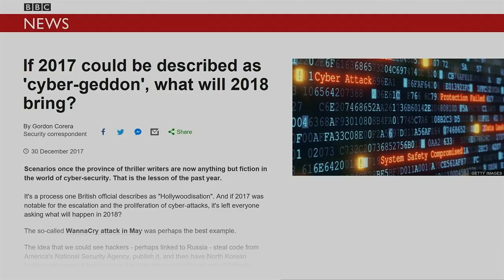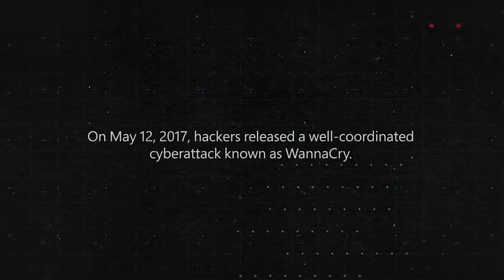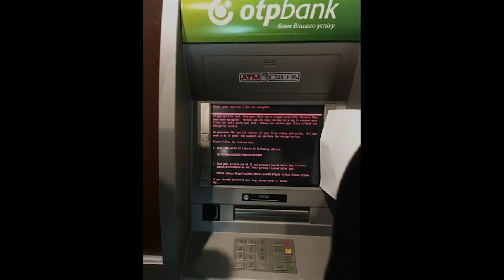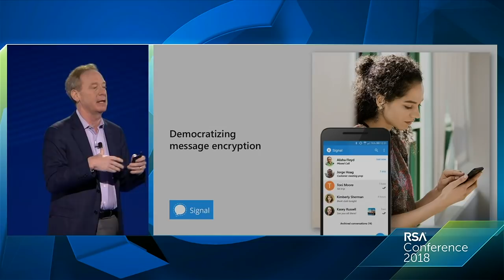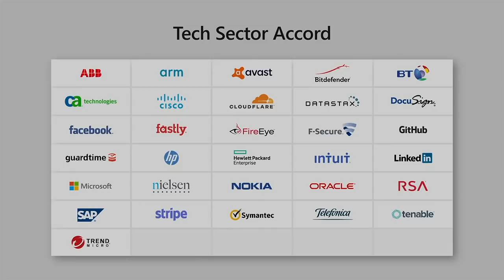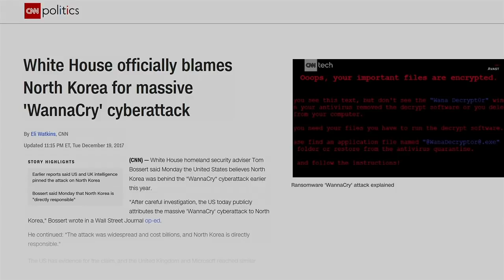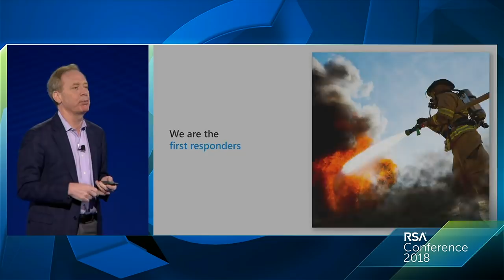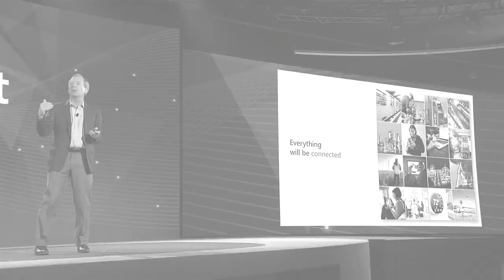The Price of Cyber-Warfare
Brad Smith, President, Microsoft

The battle has moved to cyber space and citizens around the world are finding themselves in the cross-hairs. As the WannaCry and Not Petya attacks showed us, these attacks don’t pit machines against machines, but machines against real people with devastating consequences to economies, businesses, civil society and individual citizens. Join Brad Smith, President of Microsoft as he discusses how this new reality demands new solutions and ever greater responsibility from the tech sector, governments and users.